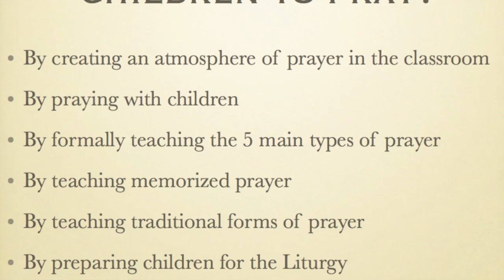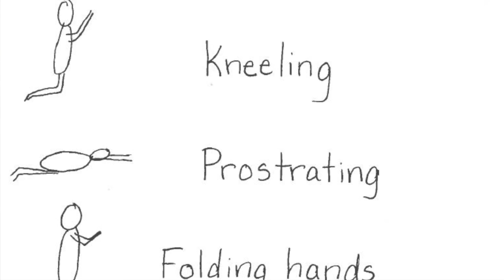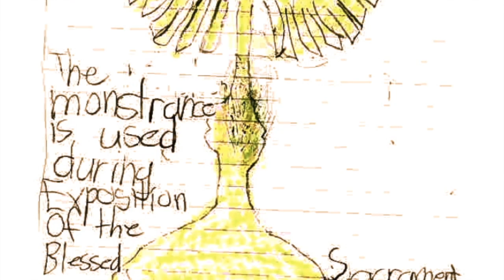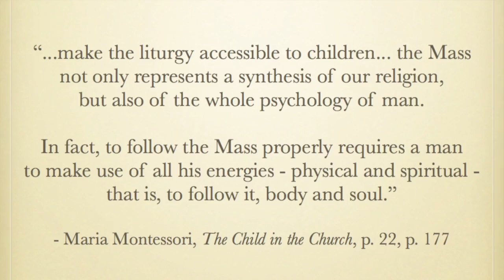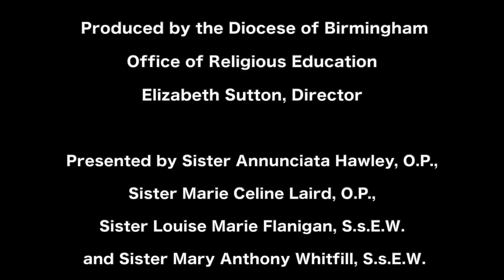Prayer with Children